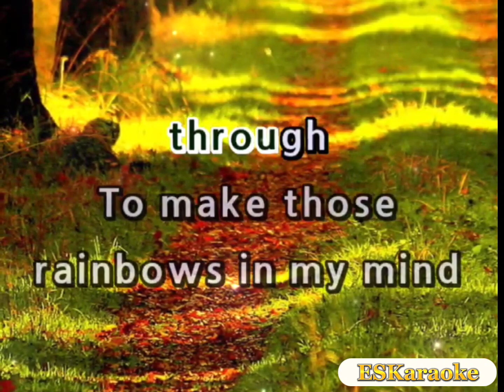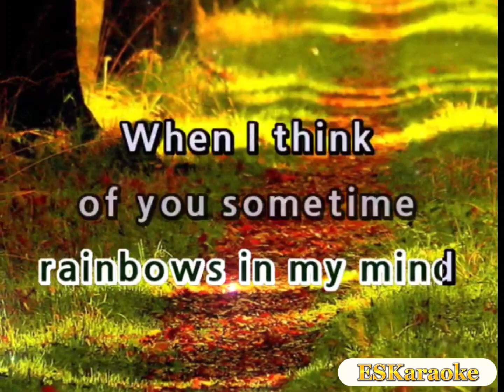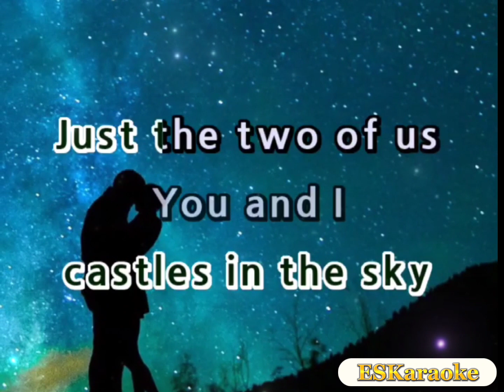Just The Two Of Us - Michael pangilinan - Karaoke Version